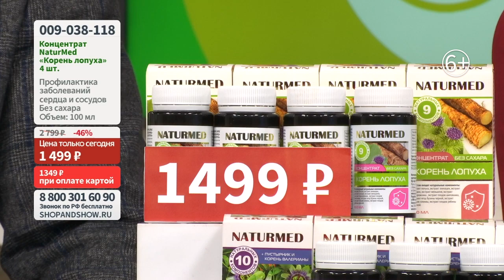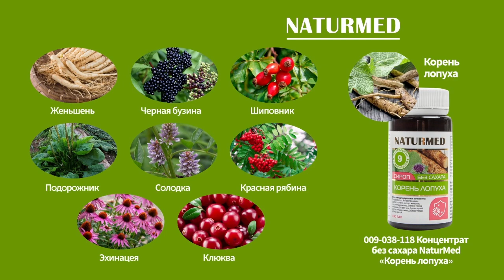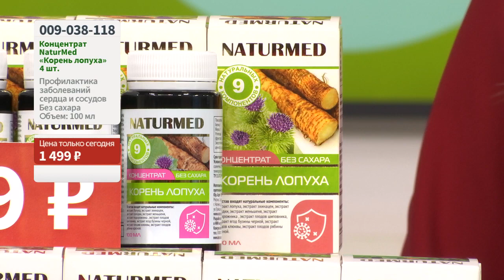Корень лопуха NaturMed, концентрат без сахара (4 шт. по 100 мл).«Shop and Show» (Здоровье)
[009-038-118] Корень лопуха NaturMed, концентрат без сахара (4 шт. по 100 мл) (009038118)

Давайте дружить ;)